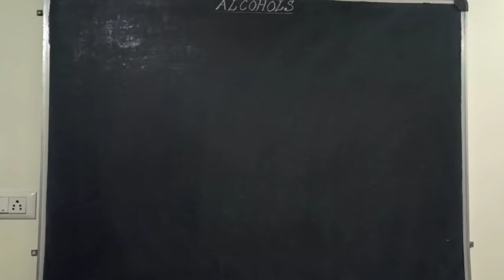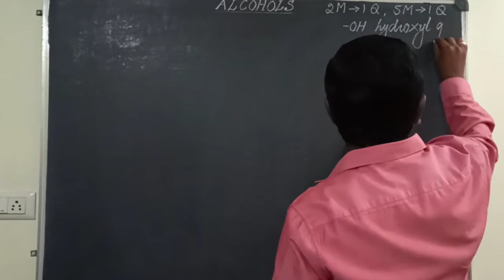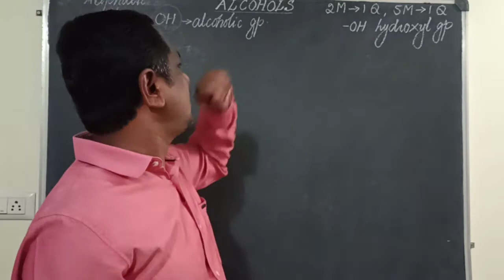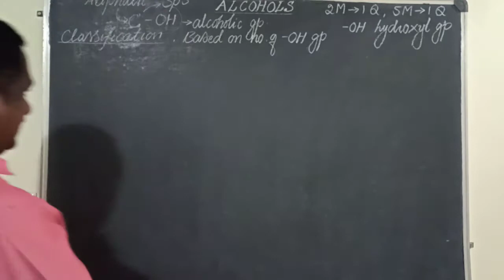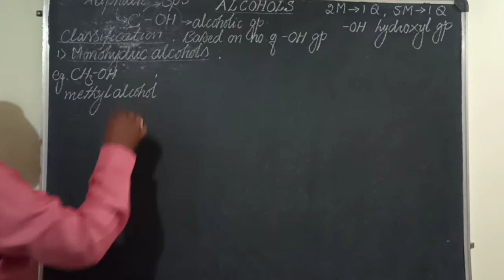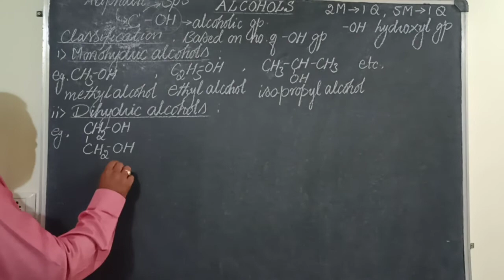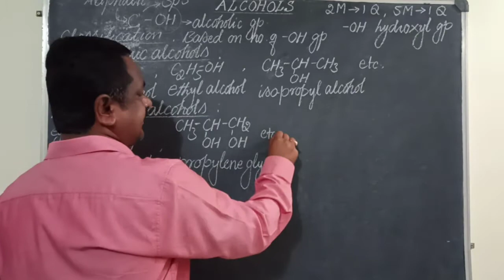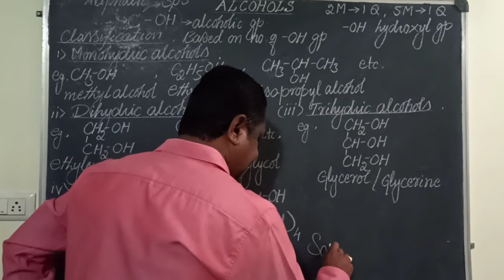Alcohol-1-Introduction about alcohols